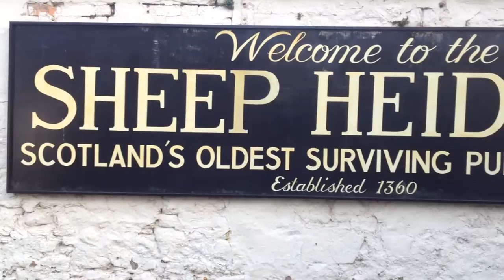Crimson Kilts - photo shoot jig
Crimson Kilts 2016 - Ross keeping the team entertained between shots, during our chilly November photo shoot at Duddingston Village, Edinburgh. (With Alistair Clark Photography and Kilter Ceilidh Band.)